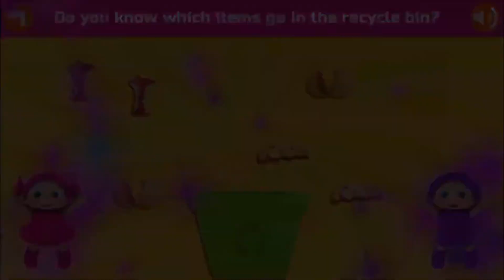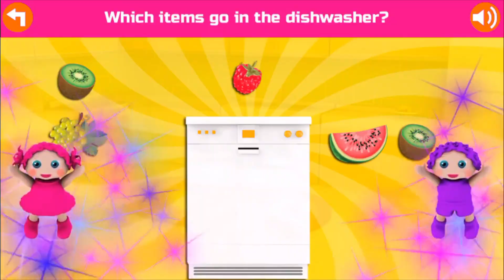Clean The Home | Kids Learn About Clean Up | My Kids TV |Laundering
Mommy is out for her baby birth and you need to clean the bathroom. The bathroom should not be dirty as it is full of filth and germs. Hygiene is necessary so this game allows you to clean all the dirt and filth there is for a hygienic healthy life. The bathroom is very dirty and full of germs, and you’re the only one who can clean up all the mess. Even if you have the star girl princess Emma, she still has to clean the bathroom.